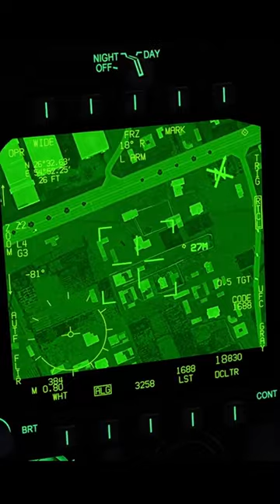2000lb JDAM on Insurgent Compound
-DCS TWO MAN AH-64D APACHE COMBAT OPERATIONS

PC Specs:
CPU: AMD Ryzen 7 5800X
GPU: GeForce® RTX™ 3070 TI
RAM: 3000 MHz- 16 GB
Track IR
Stick: Thrustmaster T16000M FCS